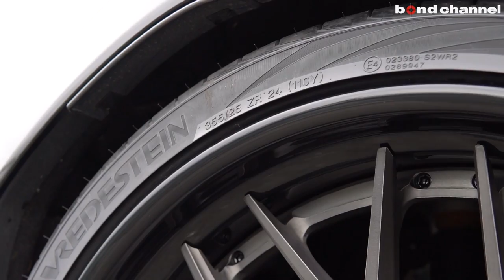【bond shop Omiya】ウルスにAnrky 24インチ!! Aston Martin DBX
bond shop 大宮店でカスタマイズさせて頂いた車両のご紹介です。

bond shop Omiya
〒331-0812
埼玉県さいたま市北区宮原町1-470-1
AM10:00 ~ PM8:00
担当：冨山